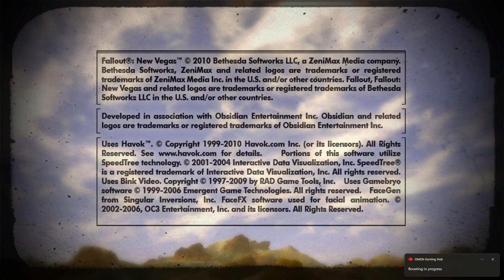Fallout New Vegas but everyone still hates me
Hi there!

I ended up getting everyone to hate me again and I don't even know why. Well, I do know why, but I'm asking how they know I did the things I did. I murder a few, and everyone just assumes I did it, which I did, but they shouldn't know that. If I knew they knew, I would have murder them too.